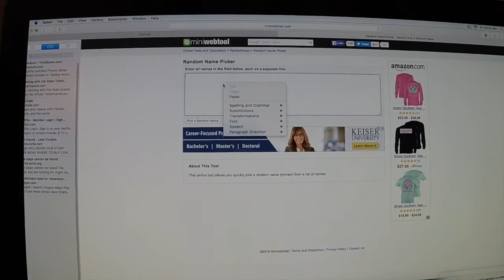Spring (March) Giveaway Winner!!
Congratulations to Brad Penny! For those of you who didn’t win, you can get money off of your first PTL order by using the link on my channel homepage. Tight lines, and warm weather!

Social Media Links:

Google+: +SEBfishing1213

Shot on GoPro Cameras, as always.